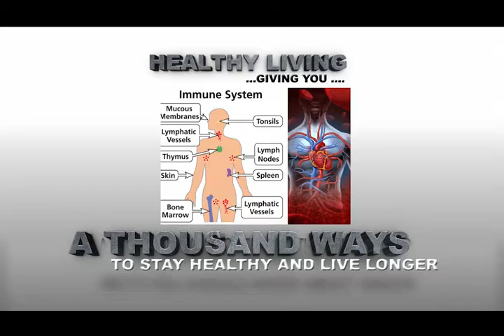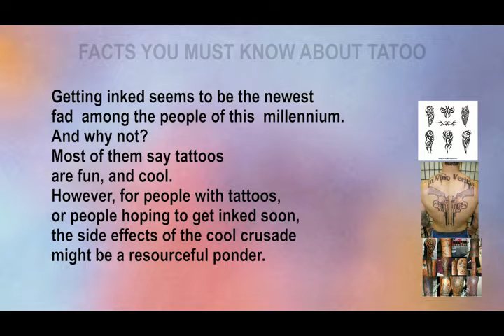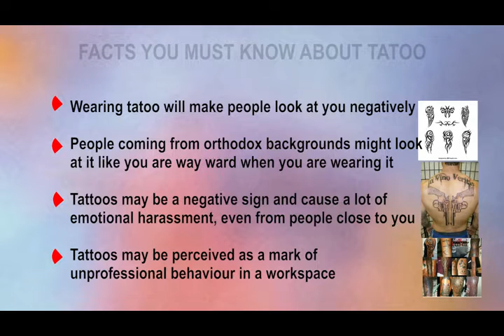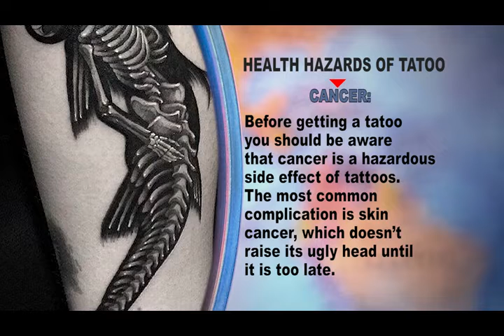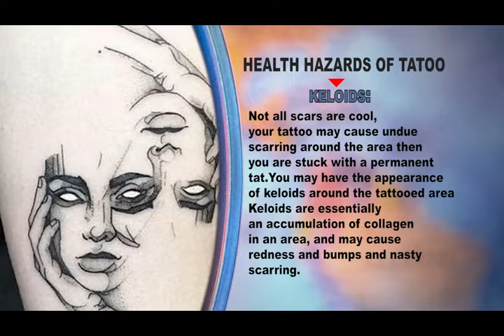healthy liv EPISODE 7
CTV news || Nigeria